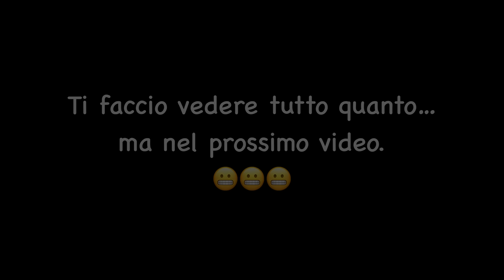Saliamo sul TETTO per iniziare i lavori alla CELLULA del VM90 [feat. DOKIO pannello solare DPS-100M]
IL PANNELLO SOLARE DPS-100M LO TROVI QUI ➡️

⚠️  S U P P O R T A C I  ⚠️
🙏 Vuoi darci una mano con la camperizzazione del nuovo 4X4? GRAZIE 🙏
🔺 Amazon Wishlist
🔺 Amazon Shop

📺  I N   Q U E S T O   V I D E O  📺
Il momento tanto atteso è arrivato: col video di oggi iniziamo a mostrarvi tutto il processo di allestimento della cellula abitativa che andremo ad installare sul nostro Iveco VM90.
Sarà un processo lungo, faticoso, dispendioso e sicuramente ricco di intoppi, ma da qualche parte bisogna pur cominciare! Nello specifico iniziamo dal tetto e le prime cose sono sicuramente noiose: pulire, pulire, pulire!!

0️⃣ 00:00 - Intro
1️⃣ 02:26 - Levigatura
2️⃣ 07:53 - Pulizia
3️⃣ 09:13 - Il panello solare
4️⃣ 13:50 - DOKIO ADVERT
5️⃣ 18:05 - Quadrangolari e angolari

🚐💨  I   N O S T R I   V I A G G I  🚐💨

🧔🏻‍♂️👱🏻‍♀️  C H I   S I A M O  👱🏻‍♀️🧔🏻‍♂️
Noi siamo Laura e Francesco, viviamo in camper da Gennaio del 2019 e a Febbraio del 2020 abbiamo iniziato il nostro viaggio da tempo sognato e desiderato. Viaggiamo con un vecchio, ma inarrestabile motorhome Laika del 1994 e in compagnia dei nostri cani: Prada e Pinco.